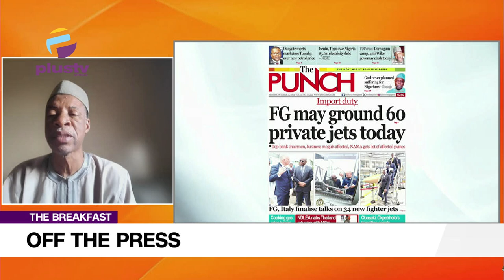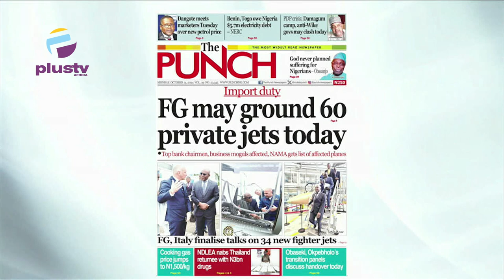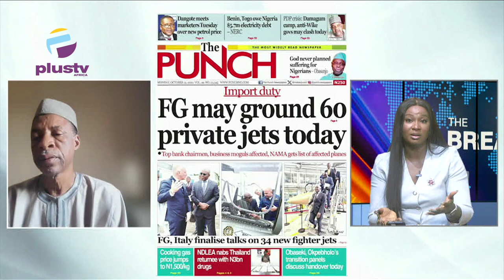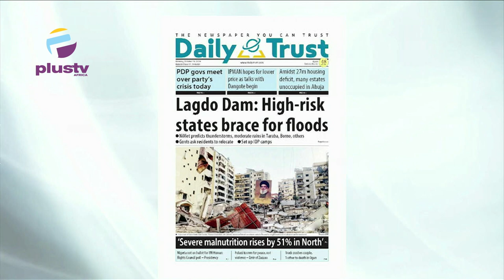Import Duty: FG may ground 60 Private Jets today